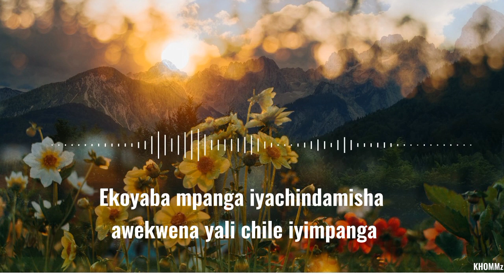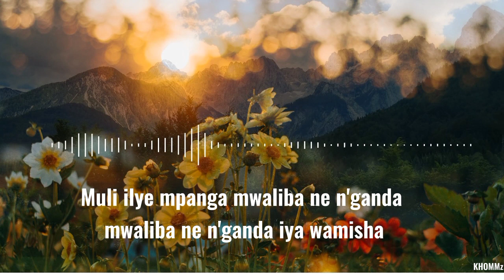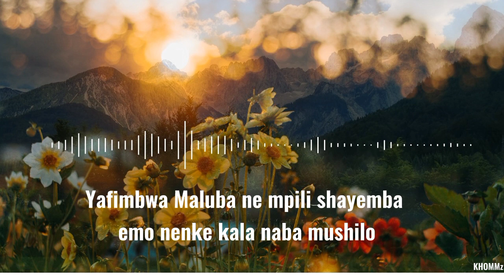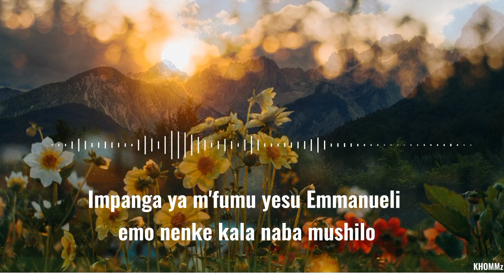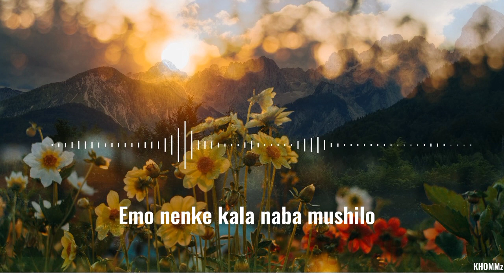Joseph Mwepu - Ekoyaba Impanga lyrics.